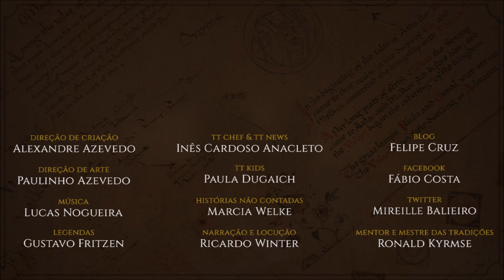O massacre de Tarn Aeluin | TT 529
O Massacre de Tarn Aeluin foi a terrível emboscada sobre os Proscritos de Barahir que foram traídos por um de seus próprios integrantes.

APRESENTAÇÃO

CONFIRA TAMBÉM!

*TRILHA SONORA*

Trilha sonora do vídeo:
Artista:
Músicas:

IMAGENS E ARTISTAS:

Alan_Lee, sarkaskorpikova, wyvunn, almanegra, darekzabrocki, turnermohan, Peter_Xavier_Price, diegogisbertllorens, ladyelleth, allyedfrown, tarvabaggins, Ted Nasmith, J.R.R. Tolkien.

TAGS E HASHTAGS:

Barahir, Beren, Tarn Aeluin, Proscritos, Outlaws